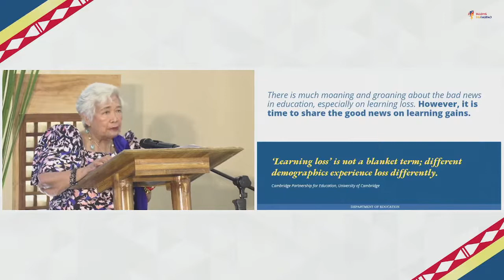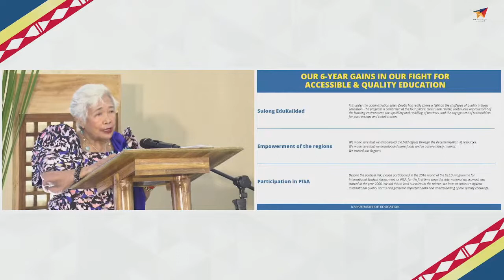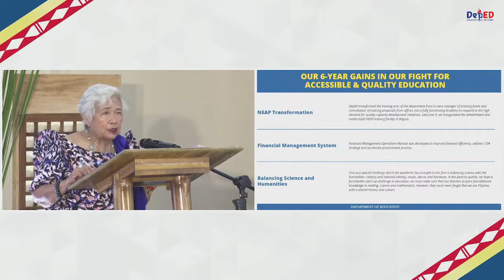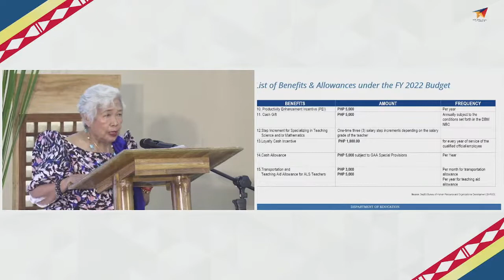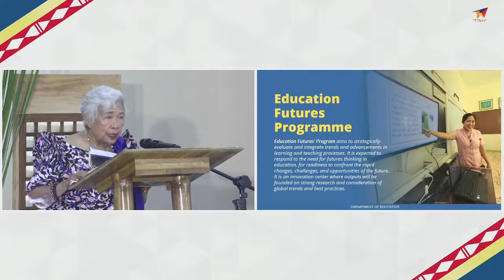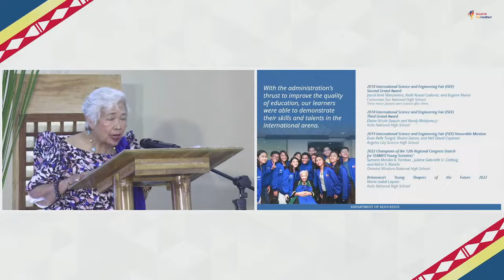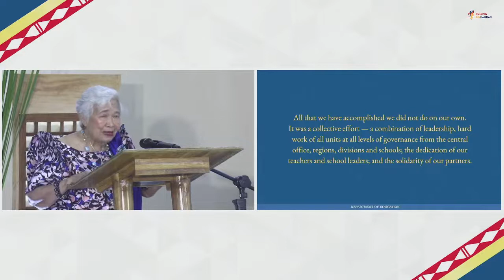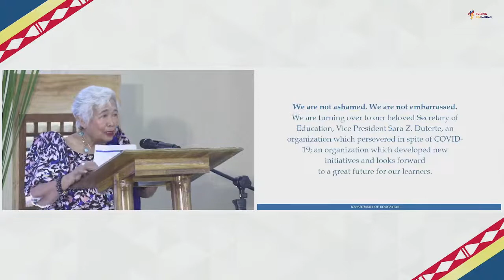Speech of the outgoing DepEd Secretary Professor Emeritus Leonor Magtolis-Briones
Courtesy Department of Education